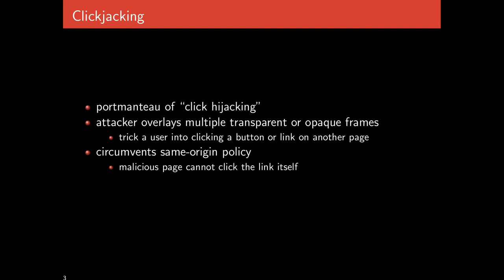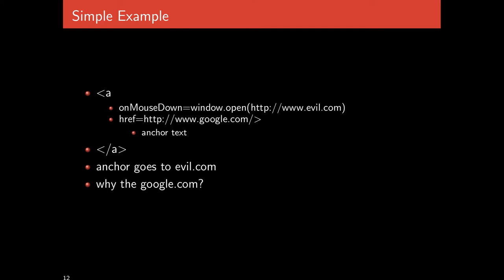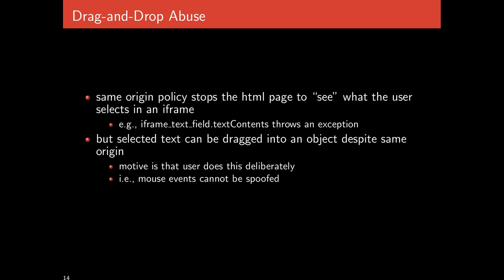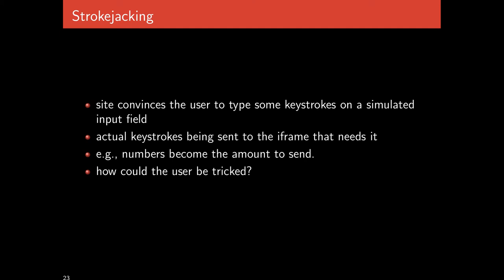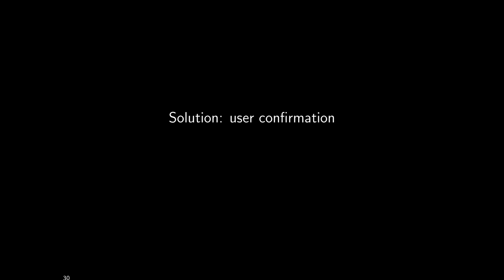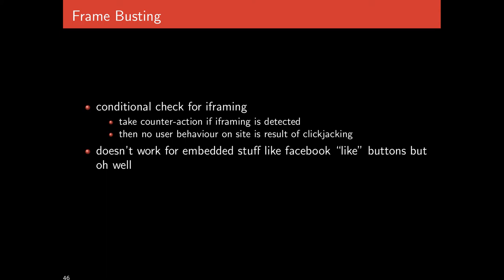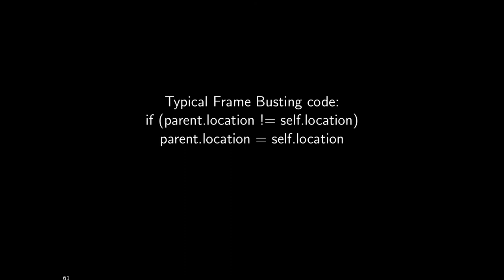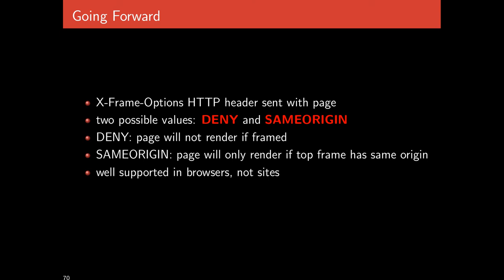cpsc 526/626 - 17-click - april 1st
click jacking / UI redressing attacks